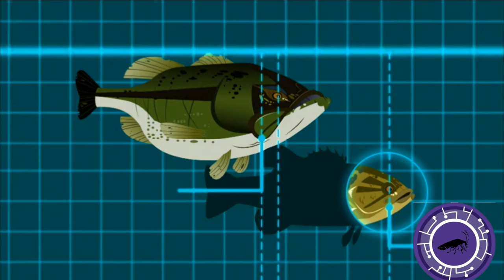Wild Kratts: Unofficial Soundtrack [From Flash] - REMASTERED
If you remember the original upload of this, congrats, you get a cookie! If you don't. well buckle the fuck up. Last time it took me 2 days to finish this, but this time, it took me a mere 24 hours IN A ROW. Probably one of the last W's I'll take before the year ends.

For as long as WK has been airing, the background music of the show was never separately released, which I find to be a pity because so many of them are interesting to listen to.

However, a good amount of the background music in the show were also featured as background music to several games on the Wild Kratts website, most prominently, the old Flash games during and after the PBSKids Go! Era, all of which were released during the 1st and second seasons of Wild Kratts.

To answer any questions without going into it too much, the old games got taken down during Adobe’s retirement of flash, but they were saved in Flashpoint. But not only that. The person who curated the games for Flashpoint, my friend Syndiate, scanned the music from the old games, isolated them, and uploaded them to Soundcloud. So this is the closest thing we’ll ever get to an official Wild Kratts soundtrack.

So I decided to upload these music tracks with corresponding clips of the show to make it appear like a soundtrack/OST score. [Obviously it isn’t, but again, the closest thing we’ll ever get to one unless Pure West changes their mind]. Unlike in the original upload, here, I mainly downloaded lenghty audio clips containing the music from the flash game and isolated the vocals, doing it in a way where it sounds clean enough for the music to be heard on its own. It took a lot of editing, recording, and tweaking to get stuff right and for the most part, I think I did a way better job than I did here, even if there were some mistakes here and there.

Finally, because I’m nostalgic and to increase the vibe, I added little Power Discs near the bottom corner during each section: Each Power Disc represents the game in which the music was presented, and the subtitles will provide extra context to my decision.

If the audio is distorted, it’s because I am no miracle worker. This is only as good as my abilities can manage and the best we'll get (unless Pure West releases the full soundtrack to the series *WINK WINK*)

Last year I uploaded this on Chris Kratt's birthday, and at the moment I am typing this out, it is two days before Martin Kratt's birthday, so I think it's fair game to premiere this in his honor (what are fans for, ammi'right?)

TIMESTAMPS -
00:00 - Intro
00:13 - Ride on Remora!/Habitat Rescue
02:02 - Kickboxing Kangaroo
03:31 - Your Room/Flower Flyer
04:32 - Firefly Flash
05:13 - Draco Glide!
07:19 - Go Cheetah Go!
11:40 - Go Nuts!
12:57 - Webtastic!
14:01 - Frogfish Feast
16:07 - Caracal Leap/Croc Hatch!
17:19 - Going Batty!
18:52 - Aardvark Town!
19:14 - Dolphin Dive
20:03 - Slither Run!
20:55 - Outro + Tribute

So basically if you want to use it in your videos, go ahead. It’s not mandatory you credit me or the person who uploaded them to Soundcloud, but I’d be ok with you doing that.

Speaking of which, if you’re interested, here’s a link to the playlist of the music from the old games/background S1 music:

For those that want to play the old games, download Bluemaxima’s Flashpoint, where they, and many other PBS Kids webgames, are saved permanently.

Episode Clips:
* Bass Class
* Mystery of the Weird Looking Walrus
* Seasquatch
* Elephant in the Room
* The Gecko Effect
* Platypus Cafe
* Flight of the Draco
* Voyage of the Butterflier XT
* Kerhonk
* The Amazing Creature Race
* Octopus Wildkratticus
* Whale of a Squid
* Mom of a Croc
* Fireflies
* Mystery of the Squirmy Wormy
* The Food Chain Game
*Flight of the Pollinators*